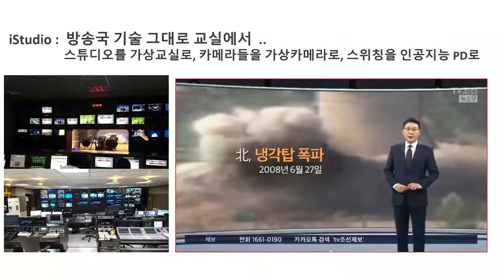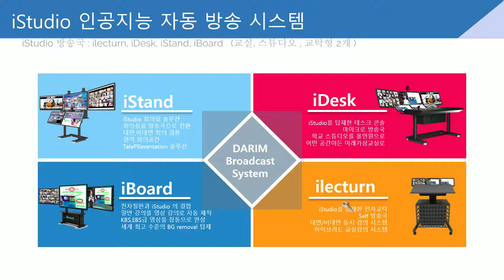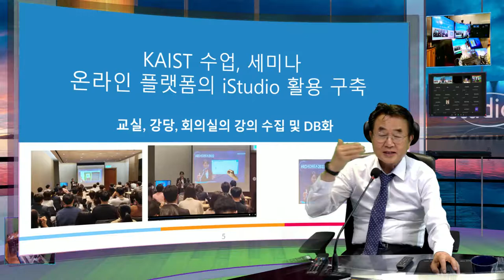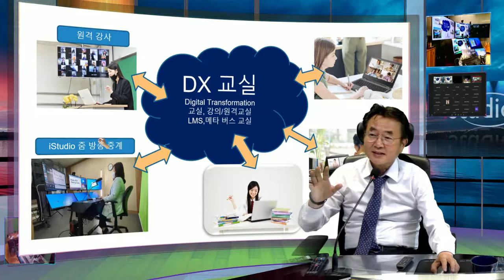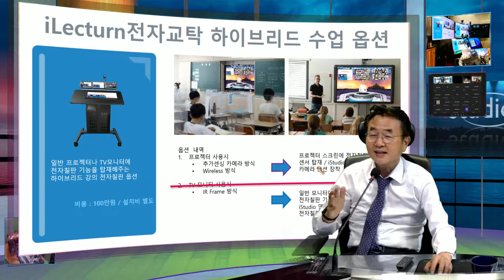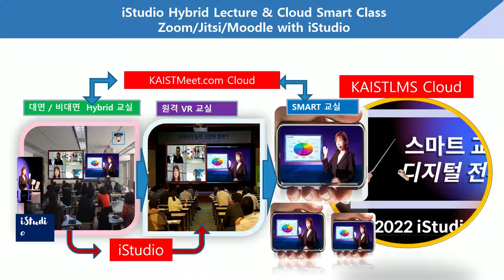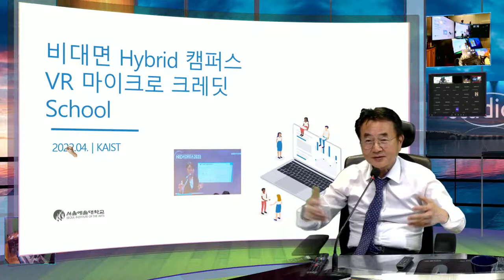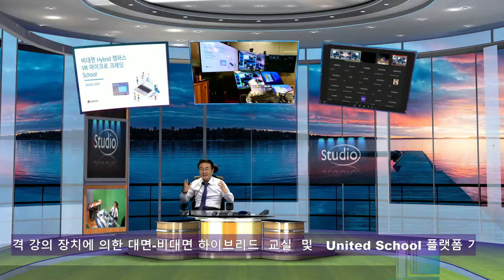교실 수업과 유튜브 / 줌 양방향 수업이 동시에 되는 하이브리드 강의 장치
iStudio 수업, 교실에서도, 사무실에서도, 기존 방송실에서도 전세계 어느곳과도 동시 양방향 수업은 물로 교실의 대면 학생들 수업이 더욱 몰입감있게 되는 수업 방식으로 2022년 전세계 교실 문화가 변화 됩니다.  기술로 문화를 창조하는 기업 다림의 IStudio2022는200년 칠판 교실의 역사와 5000년 교실의 학교를 Digitatl Transform하게 될것입니다.